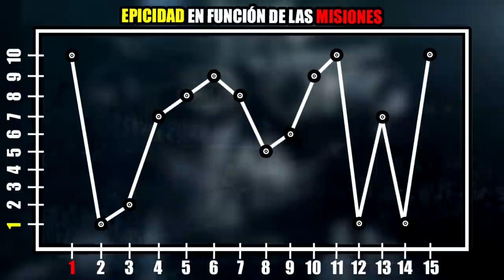Por qué Call of Duty GHOSTS es MUCHO MEJOR que BLACK OPS 2 | Análisis y Opinión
Por qué Call of Duty GHOSTS es MUCHO MEJOR que BLACK OP | Análisis y Opinión

Call Of Duty Black Ops 2 es sin duda el juego MÁS SOBREVALORADO de toda la franquicia. Hoy vengo a darles mi opinión y análisis de por qué CallofDuty Ghosts es mucho mejor en todos los sentido que BlackOps 2, tanto Campaña, Multijugador y Extinción ^^ Espero les guste :D

⌛MARCAS DE TIEMPO⌛:
0:00 Introducción
0:38 Contexto
4:52 Sentimiento
6:54 Narrativa
9:01 Personajes
11:54 Guion
14:40 El Villano
18:47 Extinción
20:36 En Resumen...

🎬La EVOLUCIÓN de la SCAR en TODOS los CALL OF DUTY | The Evolution of the SCAR in Call of Duty

🎶MÚSICA UTILIZADA EN ESTE VÍDEO 🎶:
- Call of Duty Ghosts Soundtrack Ghost Stories
- CoD Ghosts Soundtrack Hope (Marc Tatossian Emotional Edit)
- Call of Duty Infinite Warfare OST - Rising Threat
- Infinite Warfare Sad Soundtrack (Reyes and Ethan moment)
- Cody Rhodes - Kingdom (Symphony)